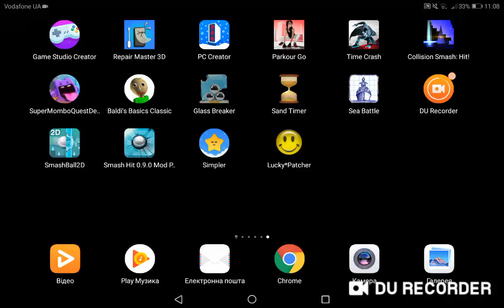Smash Hit - Tralier 1